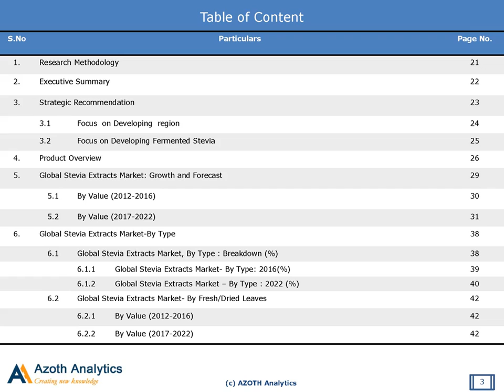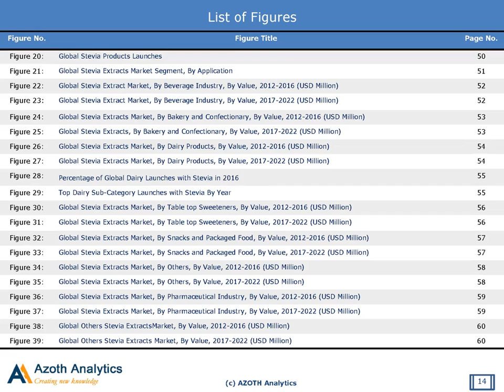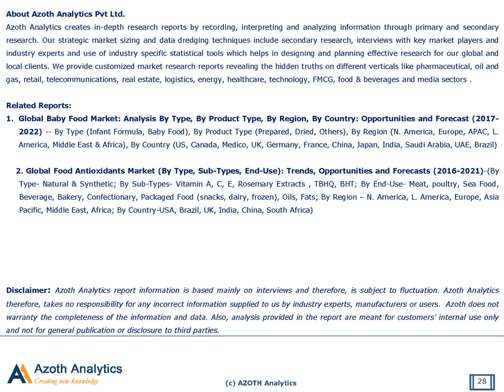Global Stevia Extracts Market (2017-2022)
A comprehensive research report created through extensive primary research (inputs from industry experts, companies, stakeholders) and secondary research, the report aims to present the analysis of Global Stevia Extracts Market  – Analysis By Type (Fresh/Dried leaves, Stevia powder, Liquid Stevia Extract, Fermented Stevia), By Applications (Food and Beverage, Pharmaceutical, Others), By Food and Beverage (Beverage, Bakery and Confectionary, Dairy products, Table Top Sweeteners, Snacks and Packaged Food,; By Region (N. America, Europe, APAC, ROW) and By Country (USA, Canada, Mexico, United Kingdom, Germany, France, India, China,  Brazil, Saudi Arabia).

Over the recent years, the global stevia extracts industry has been growing rapidly as food and pharmaceutical has been witnessing rapid growth. Globally, the growth in the global stevia market is driven by rising awareness about stevia extracts along with research and development by various countries on stevia extracts.

According to Azoth Analytics research report, “Global Stevia Extracts Market Analysis By Type (Dried, Leaves, Powder, Liquid), Application, Region, Country: Opportunities and Forecast (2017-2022)”, global market is projected to display a robust growth represented by a CAGR of 9.45% during 2017 – 2022, chiefly driven by favourable government reforms as well as launch of new stevia extracts by 2018.

Among the regions, Asia Pacific is predicted to advance at the highest rate, mainly driven by rising awareness of stevia products as well as rising demand of stevia products in food and beverage industry. Among the country France and USA is predicted to advance at the highest rate driven by rising demand of stevia extracts such as stevia powder.

The report titled “Global Stevia Extracts Market Analysis By Type (Dried, Leaves, Powder, Liquid), Application, Region, Country: Opportunities and Forecast (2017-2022)” has covered and analysed the potential of Global Stevia Extracts market provides statistics and information on market size, shares and growth factors. The report intends to provide cutting-edge market intelligence and help decision makers take sound investment evaluation. Besides, the report also identifies and analyses the emerging trends along with major drivers, challenges and opportunities in the global stevia extracts market. Additionally, the report also highlights market entry strategies for various companies across the globe.

Azoth Analytics Pvt. Ltd.